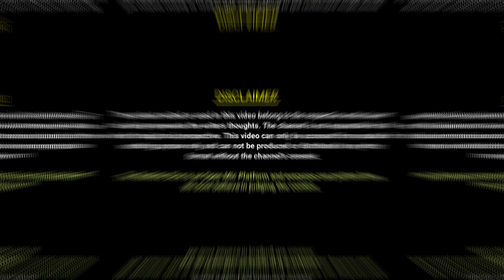मैं खुद से ही डर गया | Main Khud Se Hi Dar Gya | PB 10 Shayar | Jashn E Trd | The Realistic Dice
Welcome to 'The Realistic Dice'

Are you a lover of Hindi poetry, mushaira, and narration? This video in front of you carries an awe-inspiring performance of shayari. You will be taken deep into your emotions with this narration event. It is going to make your soul feel it and let you have a very different experience.

You shall find the following in this video:

Hearty presentations of Hindi poetry
Vibrant mushaira combined with scintillating open mic performances
Fabulous shayari presented by brilliant artists
Event Details: